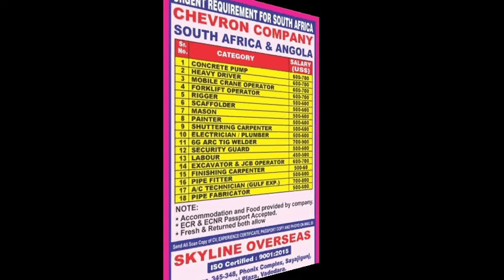Africa job Vacancy! Africa Job requirements 2021! Nigeria Job Vacancy! Africa country job for Indian